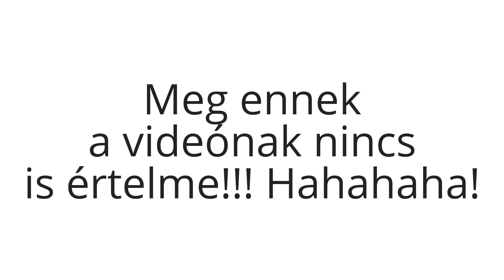A videó, aminek nincs értelme...